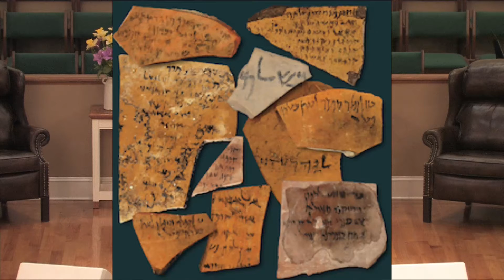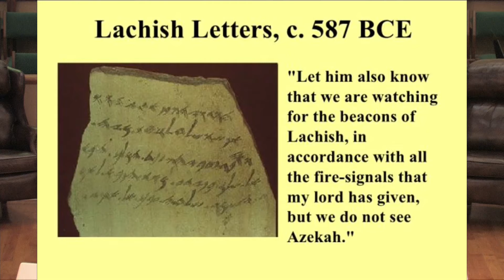Jeremiah - Part 59 - Look Over The Wall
Not all of the Book of Jeremiah is given to us in chronological order. Why? Because GOD determines how He wants to give His Word to the reader. The arrangement of Scripture, like everything GOD does, serves His purpose also. Chapters 2–29 predict the destruction of Judah. Then GOD breaks from the chronology of things to give a word of hope & comfort before continuing on to describe the actual destruction of Judah. Chapters 30–33, which we just finished studying, that section is known as a Book of Hope within the Book of Jeremiah. Those chapters described the future hope of Judah. We learned in chapter 31 of the new covenant GOD promised to make with the house of Israel, & with the house of Judah. This covenant would provide the people with a new heart & cleansing, & it would end Israel’s backslidings. They would become the people of GOD in sincerity. In chapter 33 we discovered the promise of GOD to give the nation a righteous king who would be a descendant of David—the Lord Jesus Christ. GOD promises that when He comes to rule from the throne of David that Judah shall be saved & Jerusalem shall dwell in safety. And GOD said these promises & His covenants with Abraham, David, & the Levites are as sure & fixed as the order of day & night in His creation.